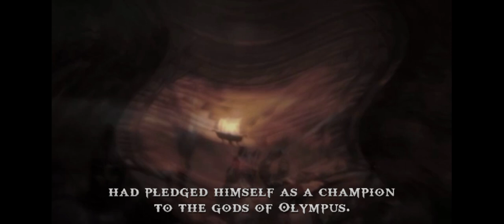God of war: chains of Olympus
garelinha curtem, comentem e compartilhe blz e nós